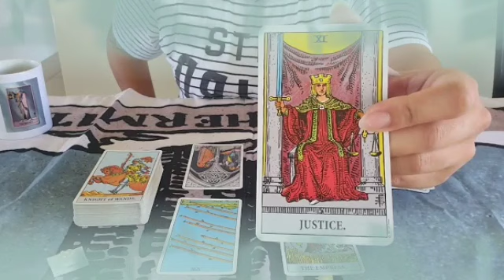برج الجدي من 27 إلى 7 أبريل 2022 // شخص اللي حبيته ليه باعك😔يا ترى إيه سبب تغيير أحواله يا جدي🤯